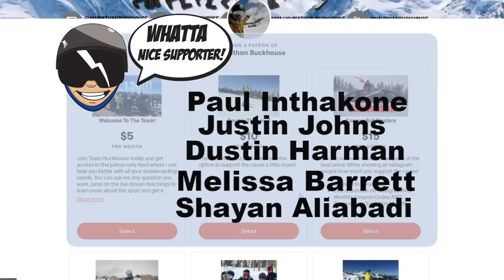The Most Fun You can Have at Snowboarding Copper Mountain! - (Season 4, Day 75)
Man when you can turn a cold lowlight snowboarding day into this much fun it is a win. It is really hard to go out every day and through big tricks or even your normal snowboard ricks when you are cold. Thankfully the boys all had me stoked up by just focusing on having as much fun as possible. I hope you guys saw the fun you can have snowboarding in this video.

The Ski Doctor!

Make sure to check out Tommie out on Instagram @Tommieb1 and check out Tommie's park online Snowboard Course that I took

Mail Time:
Johnathan Buckhouse,

4 pack
12 pack
24 pack

Social media!

Team Huckhouse Instagrams:
Tomie: @Tommieb1
Jason: @Jasonnowacyk
Guirllmo: @g__ramirez_
Benton: @bentonobregon